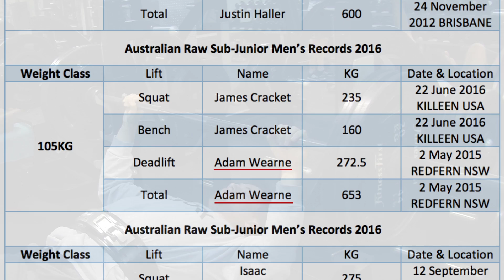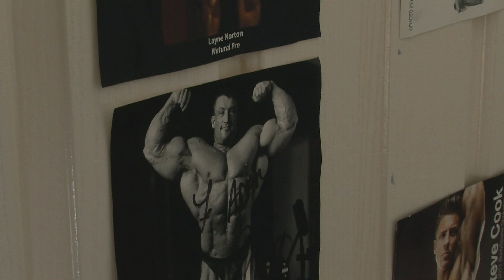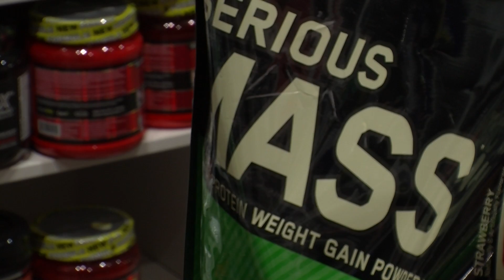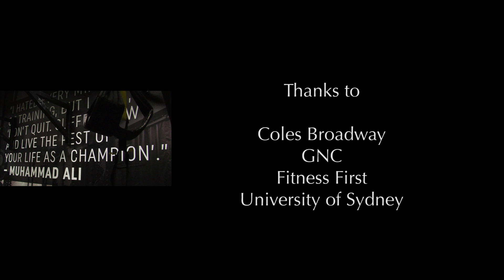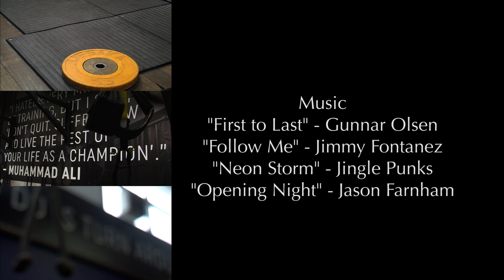Raising the Bar